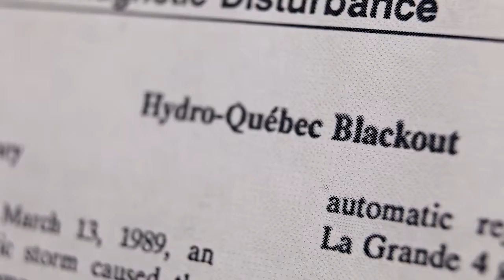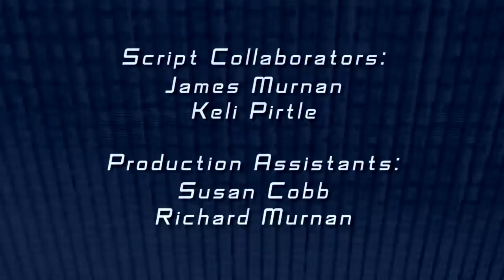Space Weather Impacts Power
When space weather is active, it can impact the Earth's magnetic field.  That can lead to issues with the power grid.